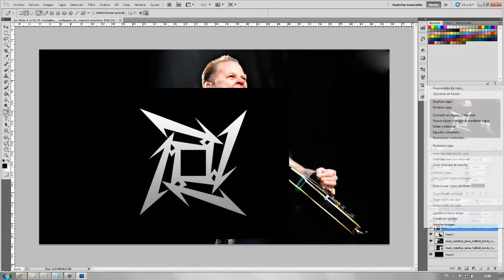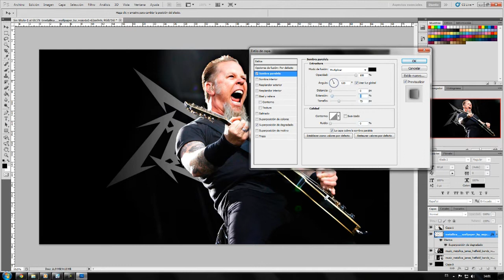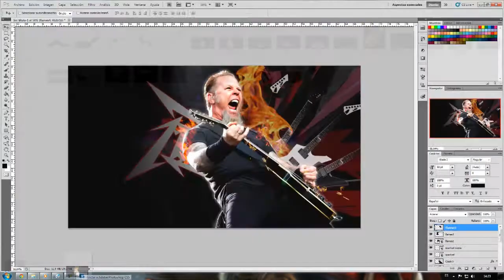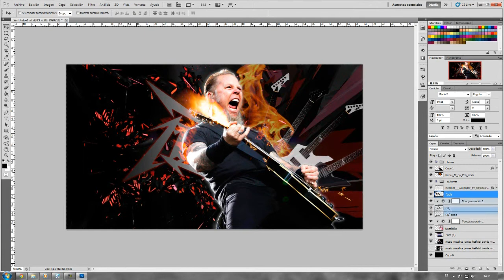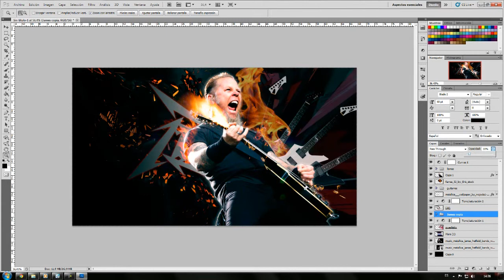Speed Art Photoshop: James Hetfield From: Metallica / By: Astul89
hola gente aca les dejo un speed art de un idolo del metal.. el gran james espero les guste

Saludos,
Astul89